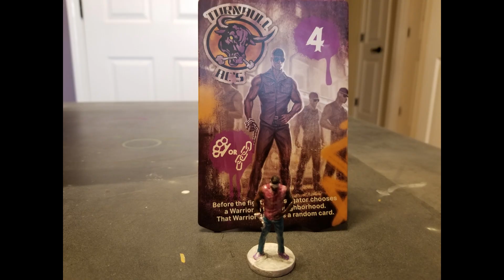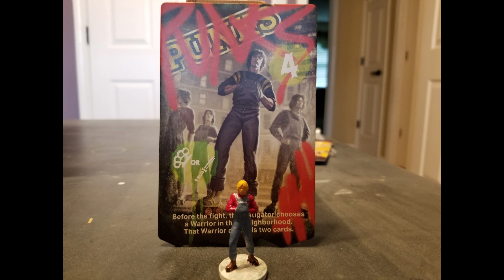The Warriors - Painted Miniatures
Painted miniatures for The Warriors - Come Out To Play boardgame.